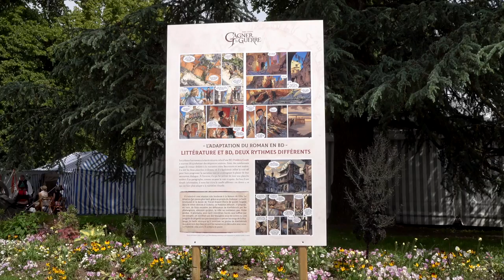Manon Fargetton - Les plieurs de temps, Les illusions de Sav-Loar et Quand vient la vague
A l'occasion du festival Imaginales Manon Fargetton vous présente "Les plieurs de temps, Robin à la dernière seconde" aux éditions  Rageot, "Les illusions de Sav-Loar" aux éditions Milady et "Quand vient la vague" aux éditions Rageot.